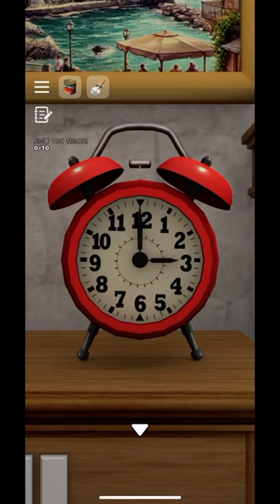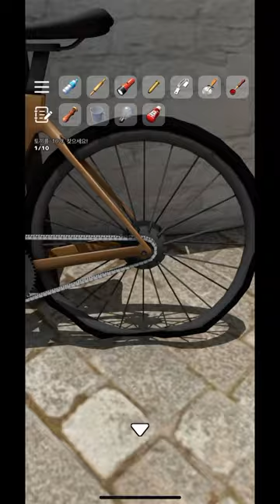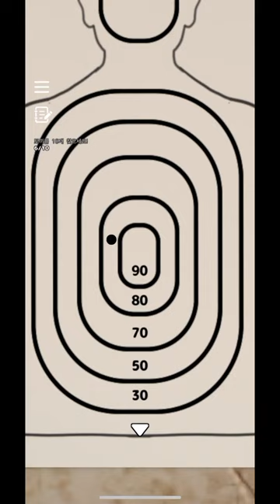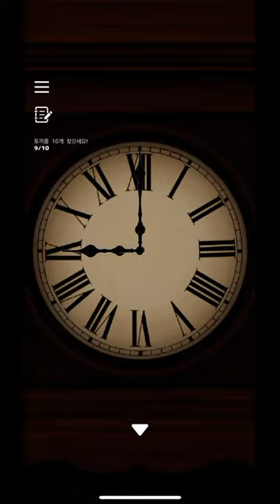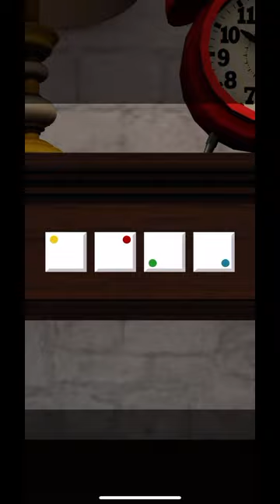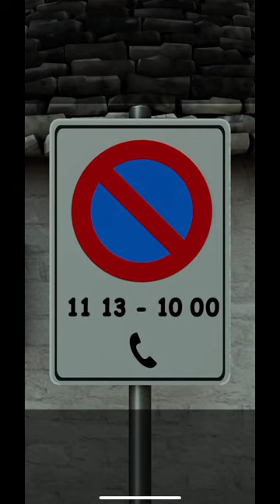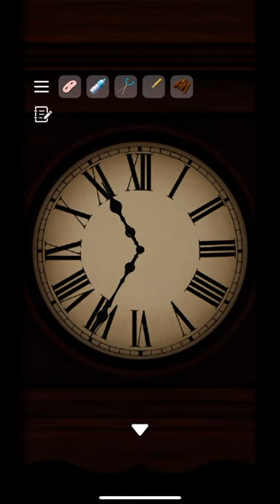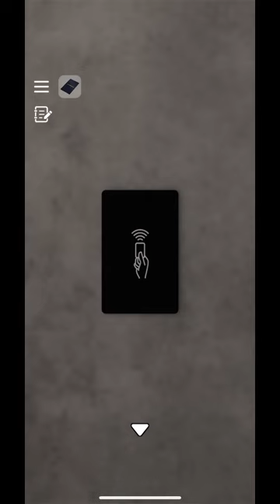탈출 게임 트룰리 ~동화의 나라 알베로벨로에서 탈출~(Escape Game: Trulli, 脱出ゲーム トゥルッリ おとぎの国アルベロベッロからの脱出) 공략 walkthrough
방탈출,Room Escape,Escape Room,Room Escape Game,walkthrough,Jammsworks,Jammsworks Inc,trulli

00:00 - intro
01:06 - part 1
21:00 - part 2 intro
21:21 - part 2
34:20 - Bonus